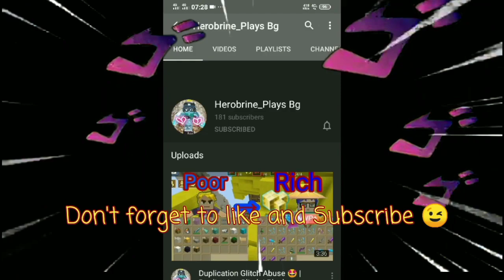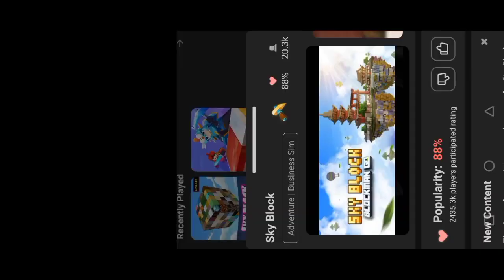New Furnace Dup Glitch 😱😳🔥| v2.22.5 | 100% Legit | Blockman Go Adventure